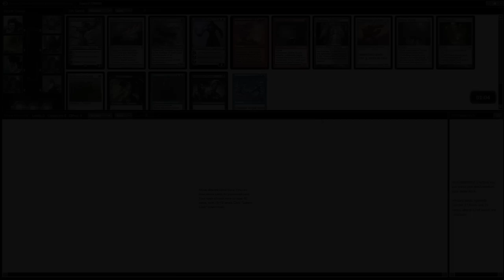Channel Conley - Holiday Cube Draft (Drafting)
Jump into a Holiday Draft with Conley Woods!